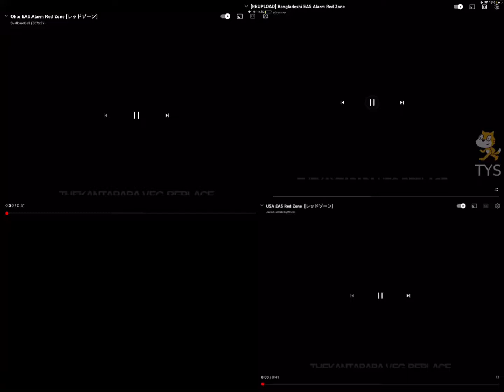Ding Dong Red Zone